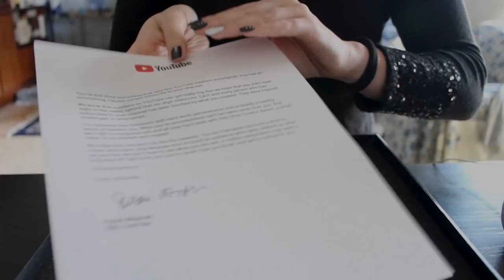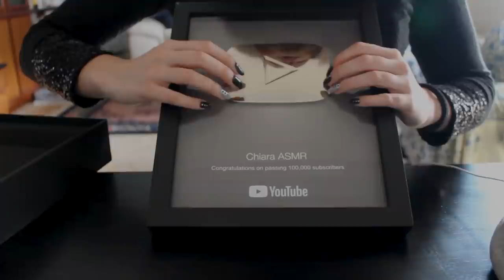1H OF TAPPING NO TALKING! ASMR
Triggers you will find: just some suuuuuuper relaxing tapping ;)

Se sei arrivato/a fin qui commenta: " un oraaaaa"
if you arrived here comment " 1 houuuuur"